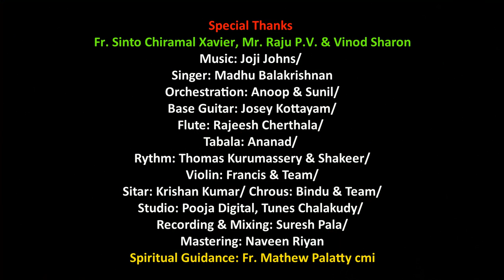Kanneroppum Thathan MP3 TRACK / Fr. Mathew Palatty cmi /Joji Jonhs/ Wilson Piravom/Anoop Vazhakulam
Kanneroppum Thathan MP3 MINUS TRACK / Fr. Mathew Palatty cmi */ Joji Jonhs*/ Wilson Piravom*/Anoop Vazhakulam*

SONG- NIRAYUM MIZHIKAL !

#  LYRICS📝-# Fr. Mathew_Palatty_CMI
# MUSIC🎵-# Joji Johns
# SINGERS🎙️-# Wilson Piravom / Mithila Micheal
# BGM 🎹-# Anoop Vazhakulam
Production: Heavenly Music Media
# Chrous * Bindhu and Team
# Mixed and mastered by Suresh Pala
# Studio *Pooja Digital Studio

 Fr. Mathew Palatty cmi (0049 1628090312 - Germany)
This content is Copyright to Fr. Mathew Palatty CMI.
Legal action will be taken against those who violate.

Special Thanks
Fr. Sinto Chiramal Xavier, Mr. Raju P.V. & Vinod Sharon
Singer: Wilson Piravom
Orchestration: Anoop & Sunil/
Base Guitar: Josey Kottayam/
Flute: Rajeesh Cherthala/
Tabala: Ananad/
Rythm: Thomas Kurumassery & Shakeer/
Violin: Francis & Team/
Sitar: Krishan Kumar/ Chrous: Bindu & Team/
Studio: Pooja Digital, Tunes Chalakudy/
Recording & Mixing: Suresh Pala/
Mastering: Naveen Riyan
Spiritual Guidance: Fr. Mathew Palatty cmi